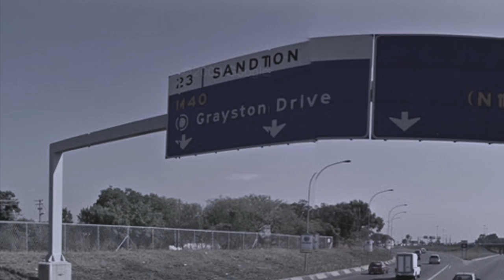50 Shades of Grayston Drive